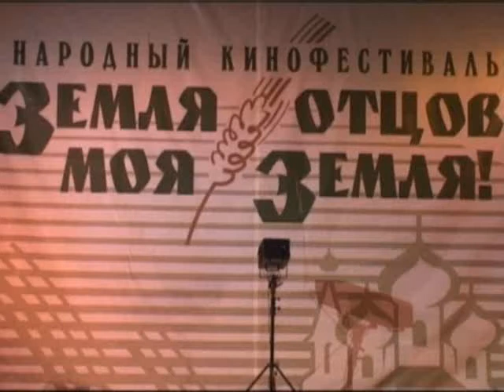День третий, «Земля Отцов -- моя Земля!» 2009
Четвёртый народный кинофестиваль «Земля Отцов -- моя Земля!», Усть-Лабинск, 2009